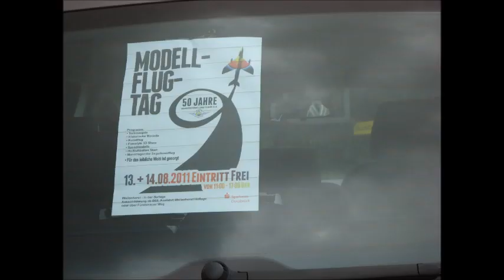RC Models Short gallery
RC Model Models